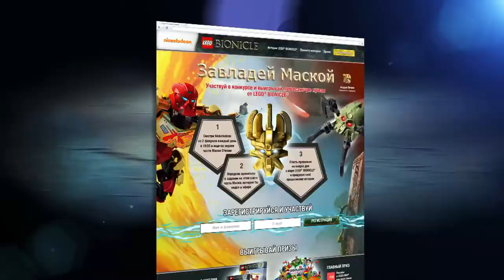2015 TV Commercial: Nickelodeon Sweepstakes (Russian)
TV Commercial for a Russian Nickelodian contest